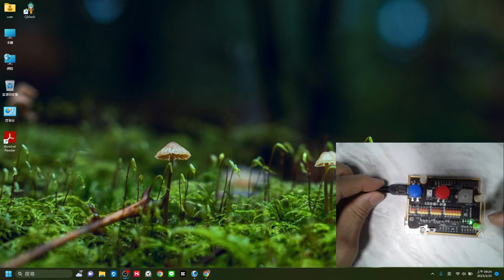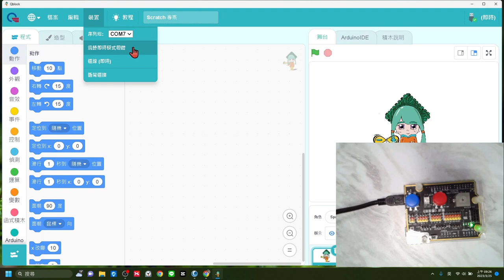Quno-附錄：連接啟用QUno.mp4